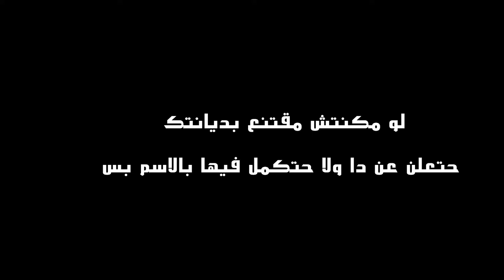إحنا عايشين ليه فيلم وثائقي لمدرسة الفيديو